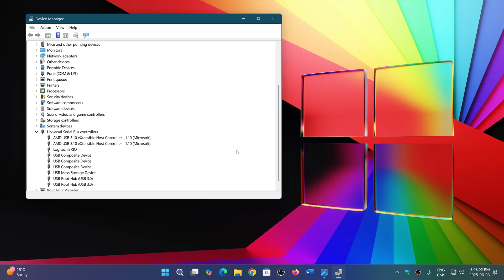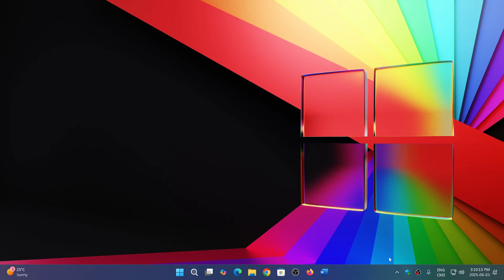Windows 11 Soon to get best performance out of USB C ports with Mandatory Certification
It is time that USB C ports work and give the best performance they can